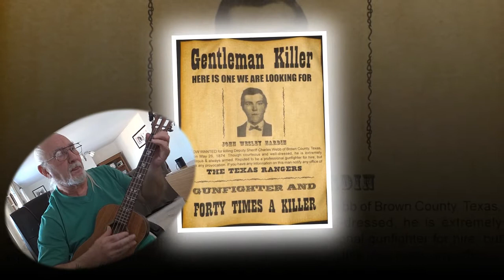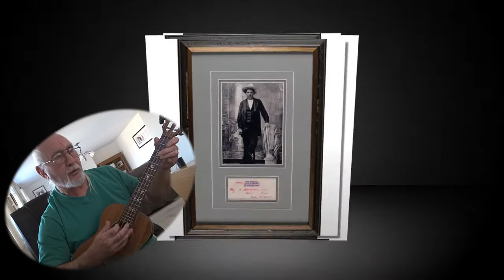Harding Wouldn’t Run